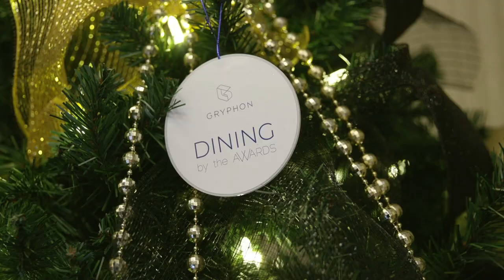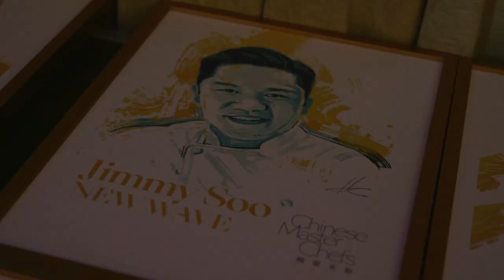Dec 7. 2022 MASTERS Finale by Chinese Restaurant Awards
Dec 7. 2022 MASTERS Finale
Vancouver x Hong Kong

Chinese Restaurant Awards set to present the Chinese Master Chefs program with DINING by the Awards 2022 finale by gathering four high profile award-winning chefs and new wave chefs and talents from prestigious hotels and upscale restaurants in Vancouver and Hong Kong to explore Chinese cuisine’s infinite possibilities. The once-in-a-lifetime collaboration aims to showcase distinct culinary perspectives and raise Chinese culinary innovation to the next level.

Vancouver X Hong Kong master chefs.
Chef Tang Chi Keung, The Peninsula Hotels
Chef Lee Man Sing, Mott 32
Chef Alex Chen, Boulevard Kitchen & Oyster Bar Wild Blue Restaurant + Bar
Host chef - Chef Manpreet Sethi of Paradox Hotel Vancouver

New wave chefs
Group pastry sous chef Jimmy Soo - Maximal Concepts
Chef Toby Chen L'ABATTOIR
Chef Li Bo, Fish Man

New wave mixologist
Howard Chen, Cask Whisky Vault of Club Versante

Fen Jiu International - China’s top baijiu spirit
Phantom Creek Estates - Official BC Wine partner
Canola Eat Well for Life- Official Cooking Oil
Geoduck from Canada
Sungiven Foods Canada
Gindara Sablefish
Wingtat Game Bird Packers 永達農場
Ocean Mama Seafood
Hitachigyu
Two Rivers Specialty Meats
Good Fish Co.
Fresh Ideas Start Here
ARC Iberico Imports
Ponderosa Mushrooms & Specialty Foods
Aroma Tea House
Pacific Institute of Culinary Arts
VCC Culinary Arts

Video by Blue Pencil Productions
Cover photo by Mayowill Photography